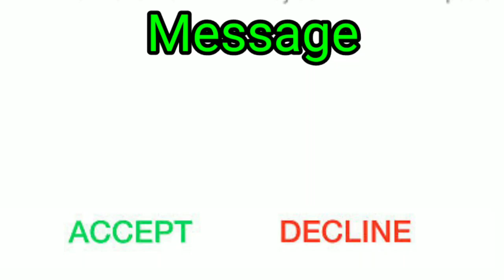Vivo Sms Ringtone | Best Notification Ringtone | Vivo Mobile Sms Notification Ringtone | Qute Sms